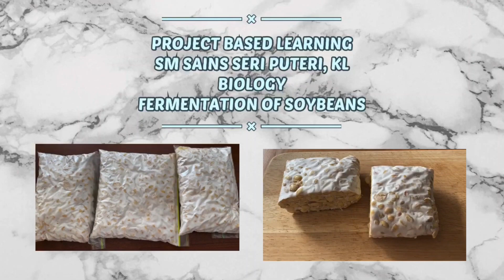PBL Biology : Fermentation of Soybeans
Prepared by :
Sri Hannah Zafirah binti Izzaddin ( 4A )
Ain Nursuffiya binti Azlan ( 4A )
Alexandrea Marzuqah binti Azry Affiry ( 4A )
Hana Maisarah binti Meor Syaifudin ( 4A )